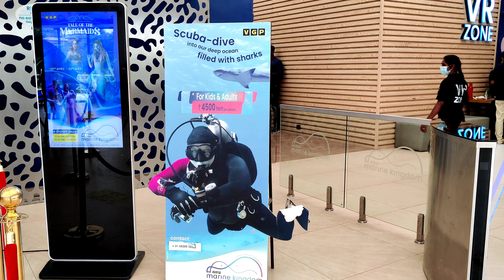சென்னை VGP Marine Kingdom Vlog | VGP Marine Kingdom scuba diving | Marine Kingdom mermaid Show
The Marine Kingdom is the fourth in the many kingdoms unveiled by VGP. This is India’s first and largest walk-through aquarium housing everything from small to big aquatic animals. The animals here are housed in life-size tanks and over-head aquariums to give you a larger-than-life experience.

Hello everyone in this video We are going to watch Chennai VGP Marine Kingdom and Mermaid Show.